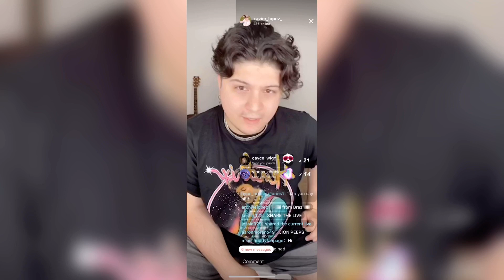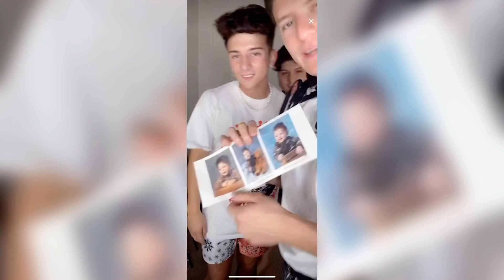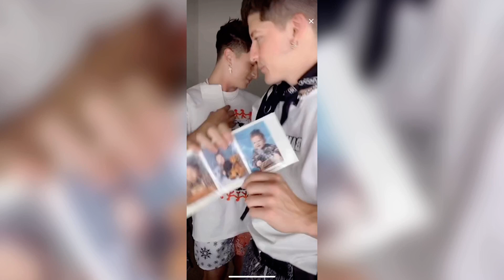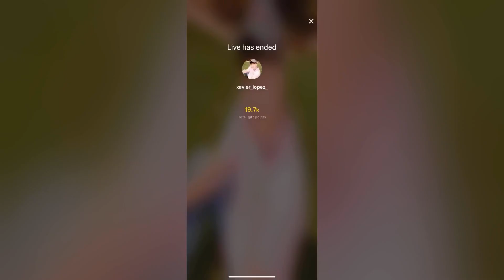Xavier, Ondreaz & Tony Lopez TikTok Live 8/7/20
Follow Ondre
---Snap: @Ondreazllopez
---Triller: @OndreazLopez